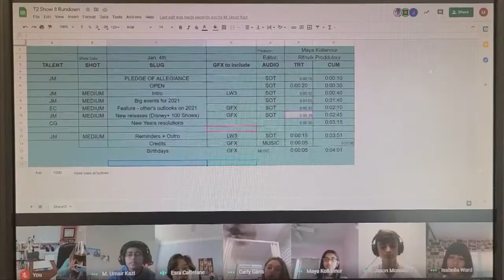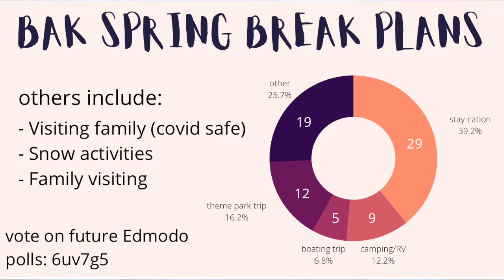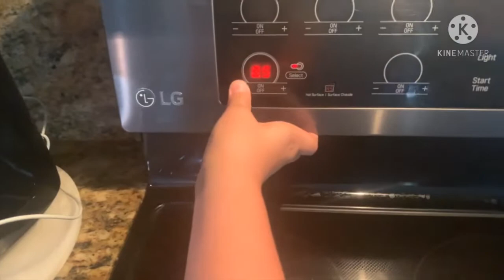3 10 2021